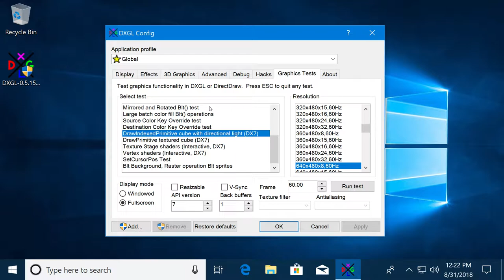DXGL Test - DrawIndexedPrimitive cube [0.5.15]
This test draws a colored cube, with a single directional light, using the DrawIndexedPrimitive() API.
Please note, the Direct3D tests do not work correctly under 8-bit color as proper support is not yet implemented in DXGL.